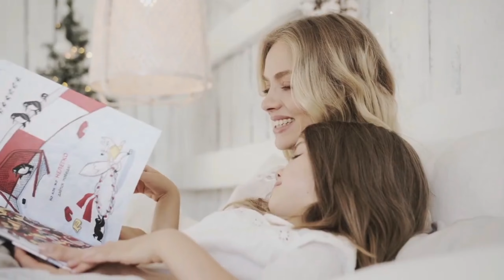MÚSICA NATAL 2024 | FÁCIL DE CANTAR [MÚSICAS NATALINAS 2024 ] NATAL MÚSICA DE NATAL FAMÍLIA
Letra e música Elias Becky